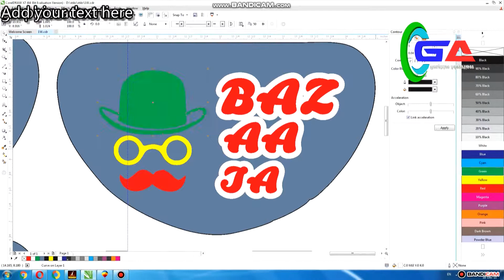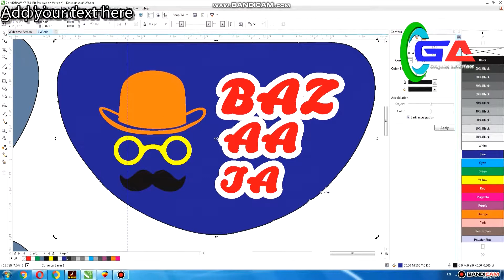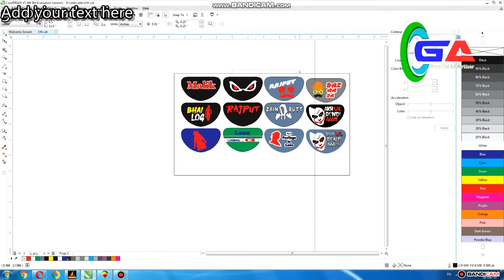Joker Back Light Cover Sticker cd 70 cdr file free download Graphics Adevertisor Shaher Sultan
Malik Safdar
graphics design,    visiting card.   visiting card,
inpage,   adobephotoshop,  videoeaditing   CorelDRAW X7
(Online Graphic Designg)
Edius  Adobe Photoshop CS6 (64 Bit)
Adobe After Effects CS6,Adobe Premiere Pro CC 2014
CorelDRAW   ,EDIUS 7,   Shadi Card Printing
Corel Motion Studio 3D    Online Logo Maker
Intro to  Design: Online